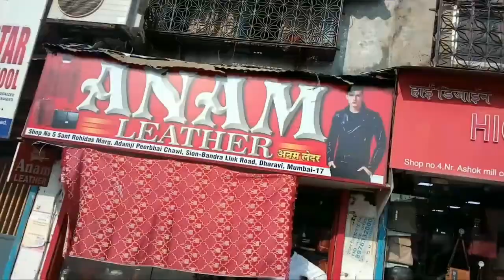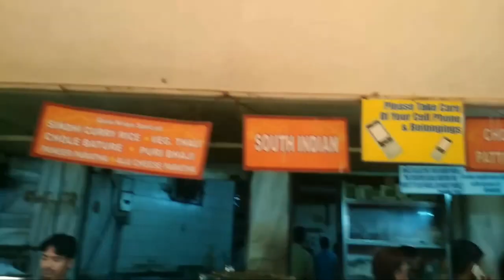DHARAVI LEATHER MARKET | Mumbai | leather jackets at a cheap price!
In this video we have explored about dharavi leather market and cheap jackets, bags , belts, etc etc.. enjoy the vlog and do visit dharavi...